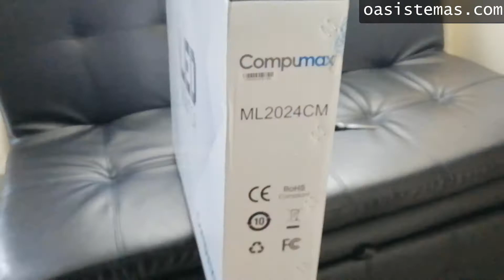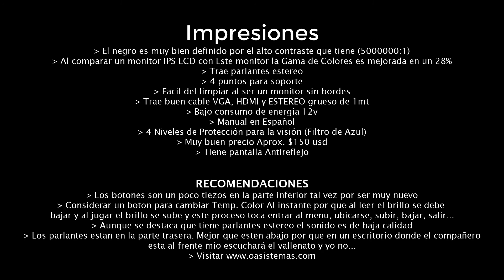Unboxing Destape Monitor Compumax LED 24" Sin Bordes IPS MF240W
Los nuevos monitores Compumax ofrecen al mercado un diseño increiblemente delgado y moderno. Imagen de alta definición  con una resolución de 1920x1080 con IPS. Tiempo de respuesta de 5 ms para una imagen clara durante escenas de movimiento rápido.

Pantalla: LED 24" - 1920x1080 IPS Sin bordes
Conectores: VGA, HDMI, Entrada de Audio, DC
Visualización: 16:9
Contraste:5000000:1
Tiempo de respuesta: 5ms
Base para soporte VESA: 75X75 mm
Peso: 3,01Kg
Parlantes Estereo
Pantalla Antireflejo
4 Niveles de protección para la visión (Filtro Azul)
60 Hz